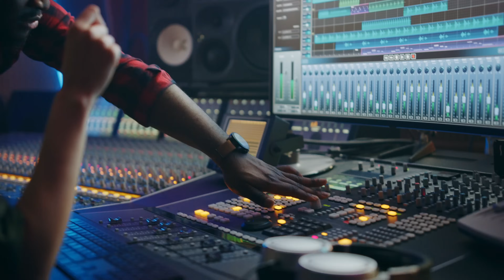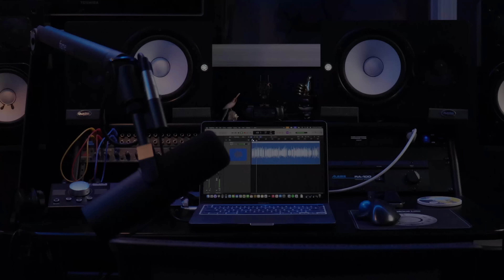AI: The End of Our Industry or a Bold New Beginning? || Gabriel 'Costa' Gomes Explains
📕 The 4 Horsemen on Mixing and Music Production — Learn the method, master the fundamentals

🎯 Is AI the Death of Our Industry or a Rebirth? 🤖

AI is no longer a distant future — it's here, and it's shaking the foundations of industries across the globe. But the question remains: Is AI replacing us... or redefining us?

In this thought-provoking episode, we dive deep into the true impact of artificial intelligence on our careers, businesses, and society. Whether you're in tech, real estate, marketing, education, or healthcare — AI is coming for your industry.

But is that really a bad thing?

✅ Discover how AI is automating jobs, but also creating new ones
✅ Learn where the biggest opportunities are in this new AI-driven era
✅ Hear from industry experts, futurists, and entrepreneurs
✅ Understand how to pivot, adapt, and thrive instead of fear the change

🧠 It's not just about survival. It's about evolution. So… are we facing the death of an industry or the birth of a new frontier?

Is AI a threat to your career — or the biggest opportunity of your lifetime?

"AI: The End of Our Industry or a Bold New Beginning?  || Gabriel 'Costa' Gomes  Explain"